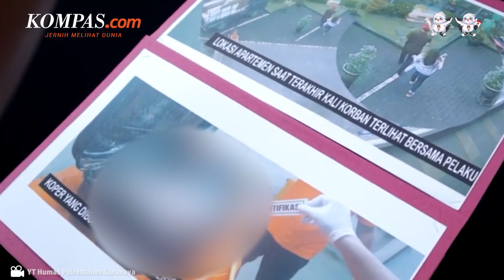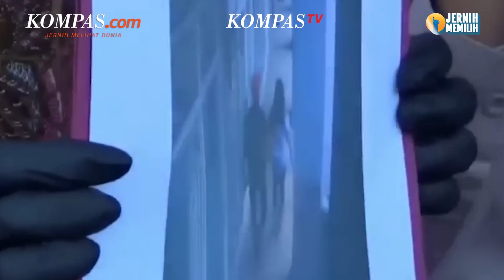Guru Musik yang Bunuh Mahasiswi di Surabaya Terancam Penjara Seumur Hidup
Mahasiswi Universitas Surabaya, Angelina Natania dibunuh guru les musiknya, Rochmat Bagus Apriyatna.
Rochmat Bagus Apriyatna yang merupakan guru les musik korban terlihat terakhir kali bersama korban pada 3 Mei 2023.
Setelah ditangkap, pelaku mengaku janjian untuk bertemu dengan korban untuk menggadaikan mobil Xpander milik korban pada Rabu (3/5/2023).
Ternyata usaha keduanya untuk menggadaikan mobil tersebut hingga larut malam sia-sia karena tak ada yang ingin menampung mobil tersebut.
Keduanya kemudian terlibat pertengkaran hingga menyebabkan korban berteriak kencang. Pelaku yang ketakutan akhirnya mencekik dan membekap mulut korban.
Pria tersebut lalu pulang ke rumah mertuanya untuk mengambil koper dan membeli plastik wrapping.
Setelah itu, pelaku membuang jenazah korban yang telah dimasukkan ke koper di jurang kawasan Gajah Mungkur pada Jumat (5/5/2023) dini hari.
Dalam pengakuannya, Rochmat Bagus Apriyatna mengaku merenggut nyawa korban karena emosi.
Ia mengaku ada kata-kata korban yang kurang berkenan di hatinya. Selain itu, pelaku juga disebut ingin menguasai barang berharga milik korban.
Penulis: Pythag Kurniati
Penulis Naskah: Putri Aulia
Narator: Putri Aulia
Video Editor: Abdul Azis
Produser: Sherly Puspita